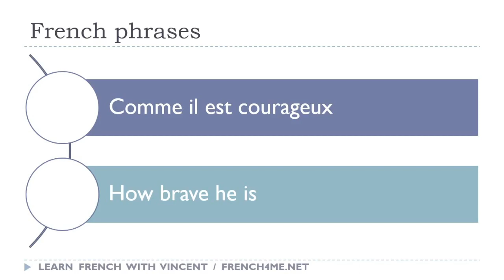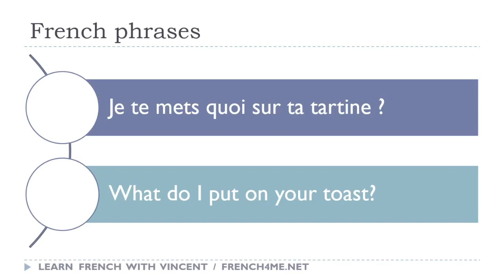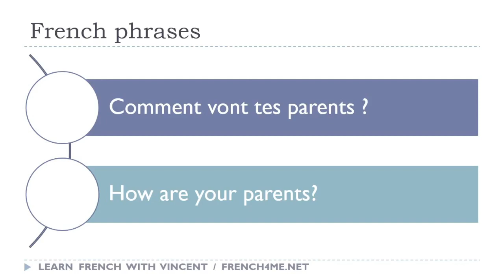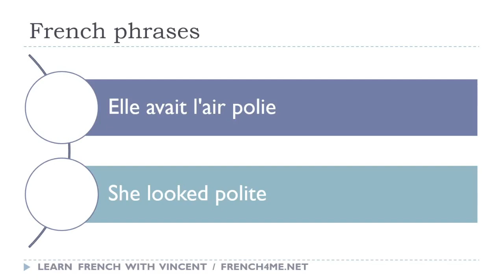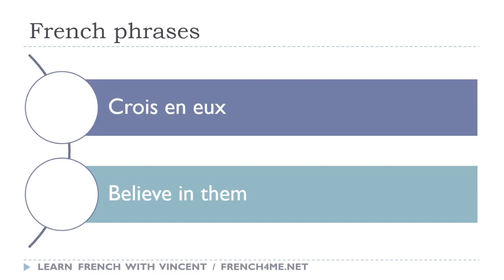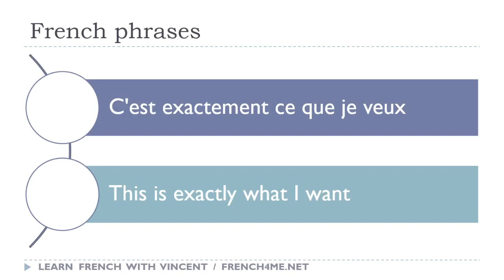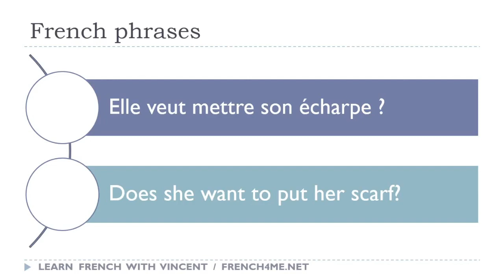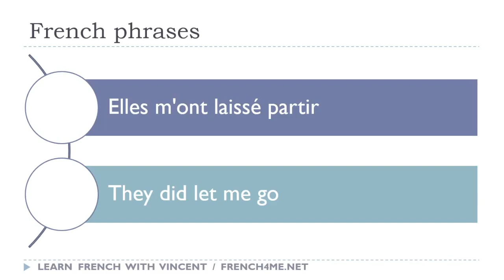70 # تعلم العبارات الفرنسية كل يوم